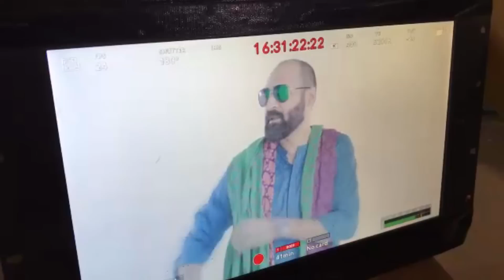Acapella - Sneak Peak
Let's take a sneak peak into the upcoming Acapella project, where Ali Noor and his team prepare to make magic happen!